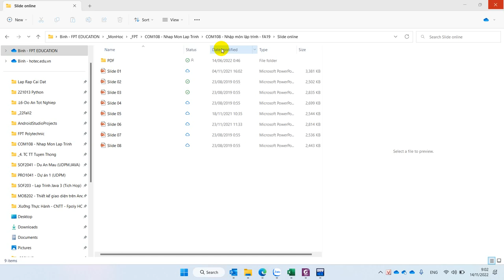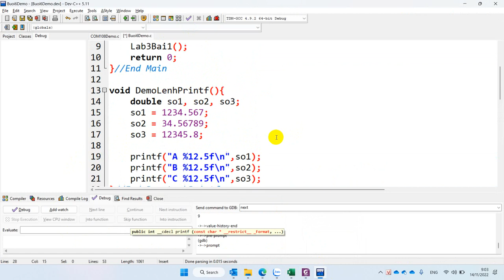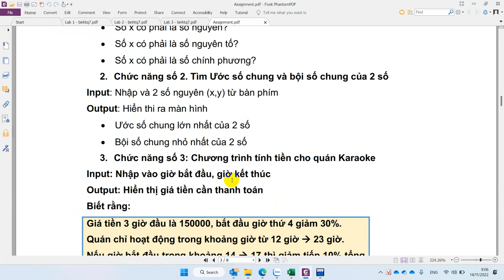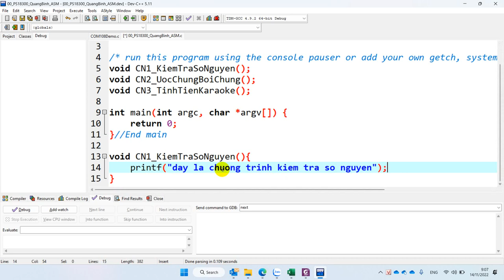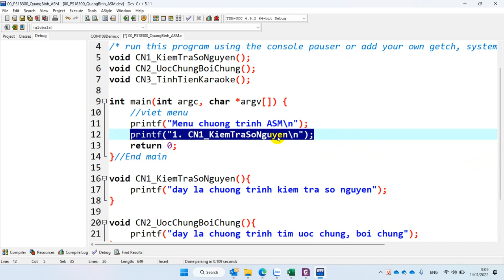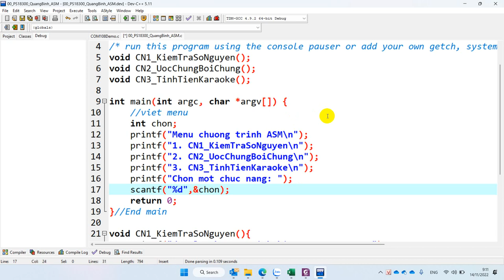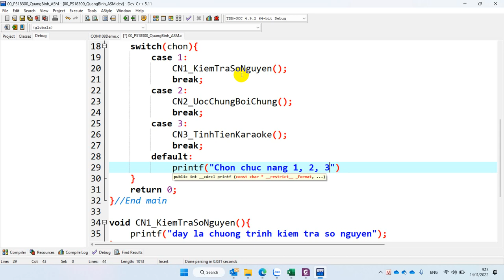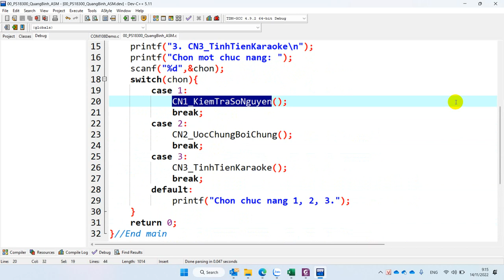Hướng Dẫn Thực Hiện Assignment Giai Đoạn 1 - Phần 1